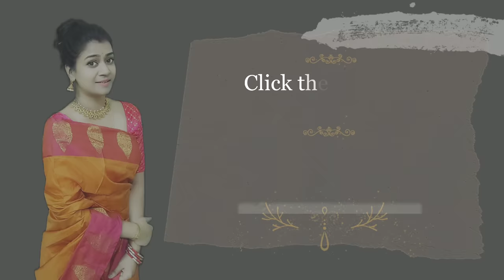2 Quick DIYs Rose & Butterfly Theme Wall hanging Lamp ideas | Diwali Decoration ideas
2 Quick DIYs Rose & Butterfly Theme Wall hanging Lamp ideas | Diwali Decoration ideas| Cardboard wall hanging | wall decoration ideas | birthday decoration ideas | new year decoration ideas

Hey guyss...

Materials required:
1) Thin hard Cardboard
2) designer A4 craft paper
3) fairy lights
4) glue gun or fevicol allfix
5) pen cutter or cardboard cutter